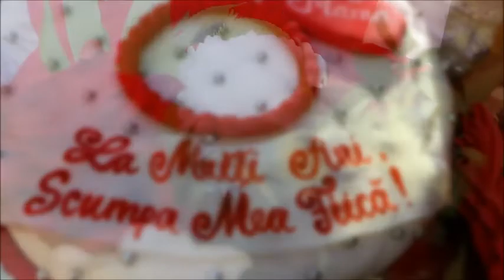SURPRIZĂ FRUMOASĂ DIN PARTEA MAMEI, PENTRU FIICĂ! COLEGIUL TEHNOLOGIC 31.10.19